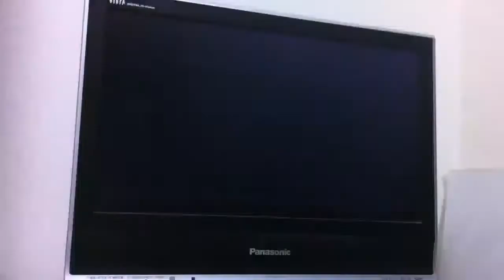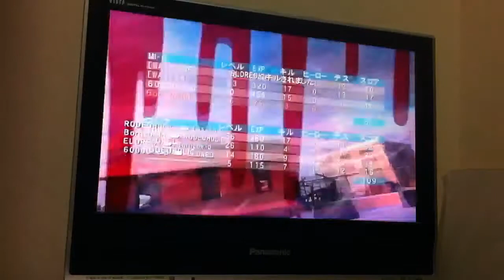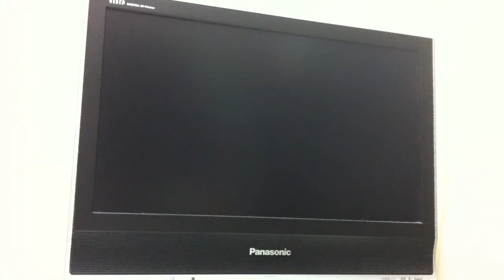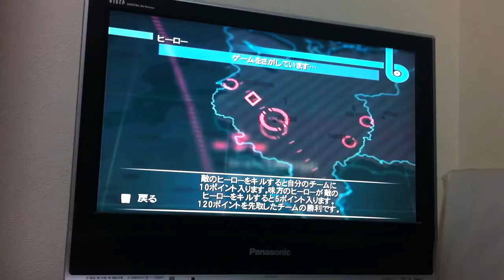Bornのゴールデンアイ一人旅~Part 2 前半~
こんにちは。
調子に乗って二本目撮ったのはいいが分量が多すぎたため分割してアップします。チート、あかん。